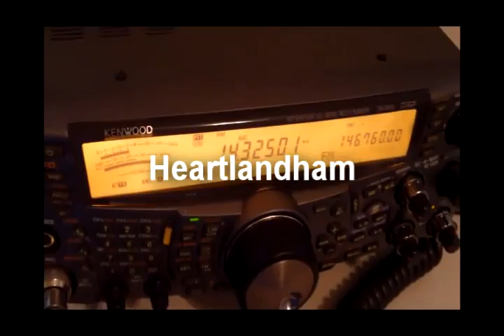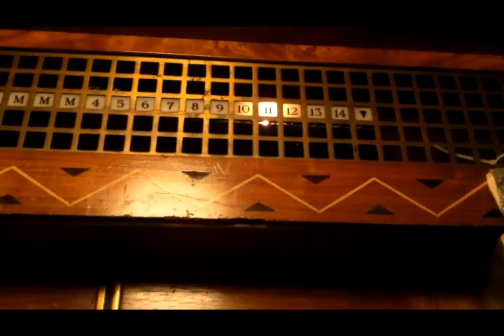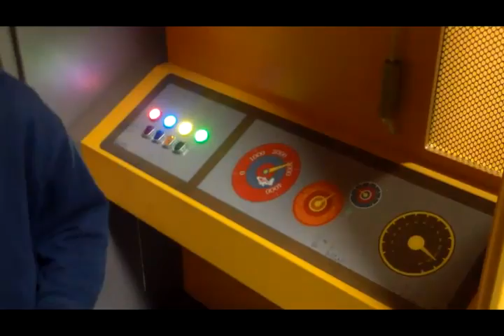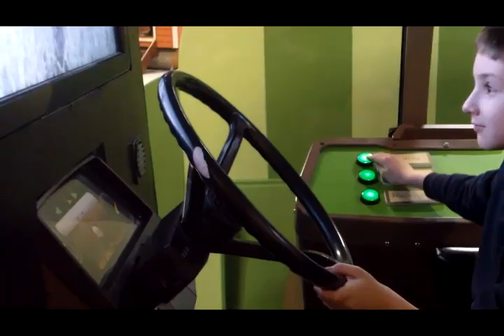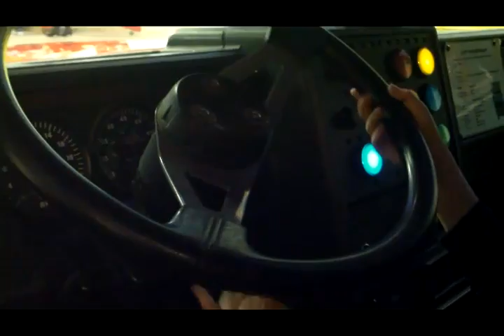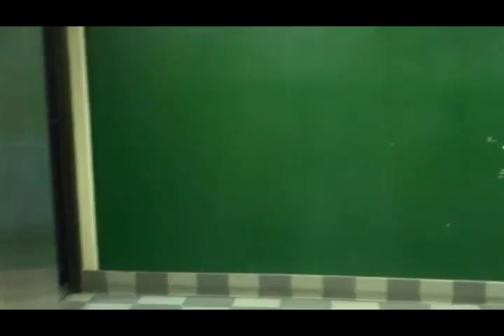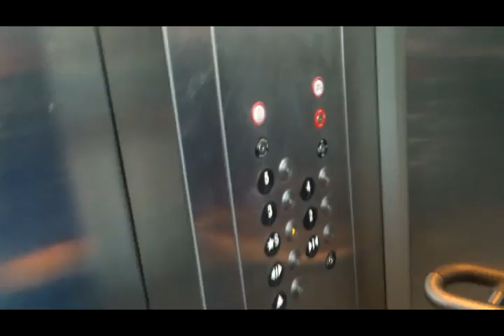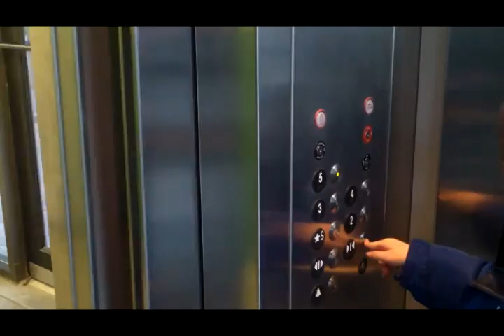Dover Hydraulic Elevator #3 (ThyssenKrupp) @ University Square Garage Lincoln NE